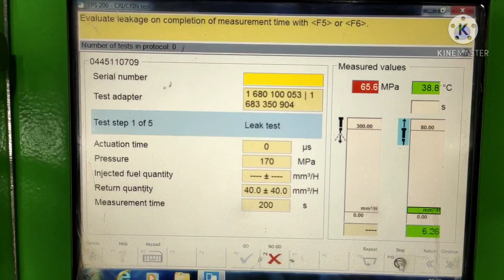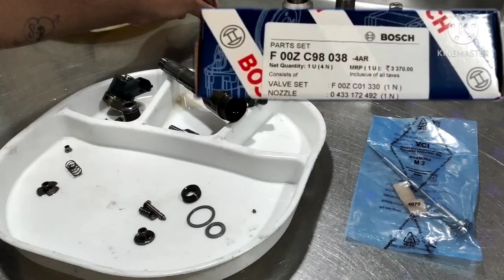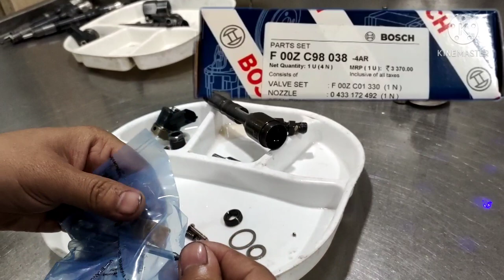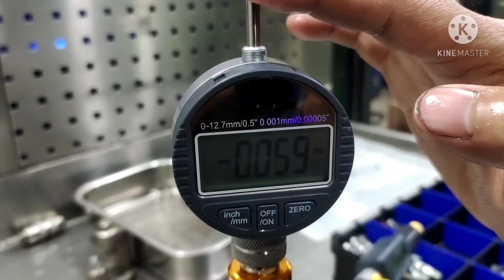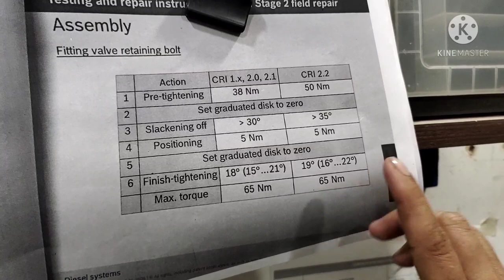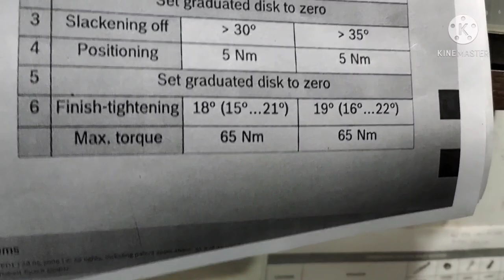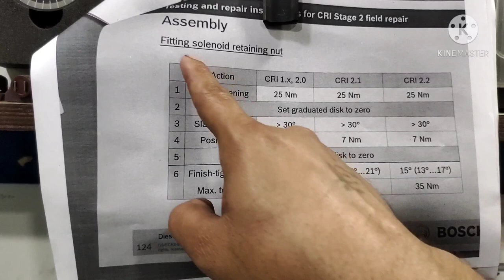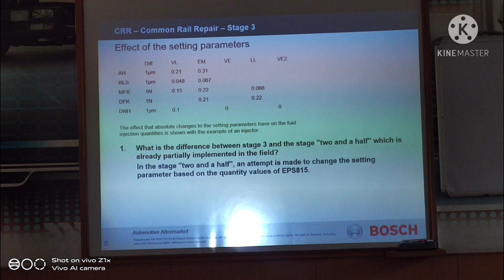BOSCH CRI 2-16 injector air gap measurement ! 0445110709 injector repair ! INJECTOR shim settings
Helo friends aaj hm leke aaye hain apke liye ek new video umid h apko psnd ayegi agr ap es channel ko pheli bar dekh rhe h to channel ko subscribe krna na bhule qki es trh ki video es channel pr ati rehti h to uska notification apko mitna rhe video acha lge to like kre Shere kre or comment kre#injector#CRDI#SIMSETTINGS#STAGE3